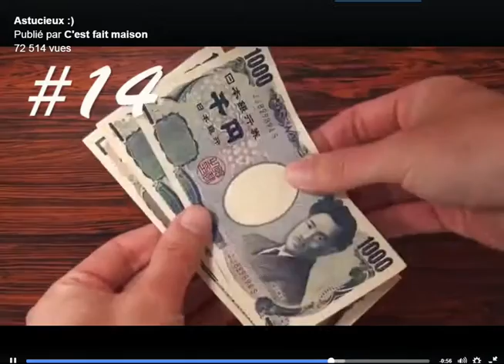2018 - Trucs et astuces pour utiliser les clips en métal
If this video pleased you, I count on you for:
Liking ♥

Si cette vidéo vous a plu, je compte sur vous pour :
Liker ♥